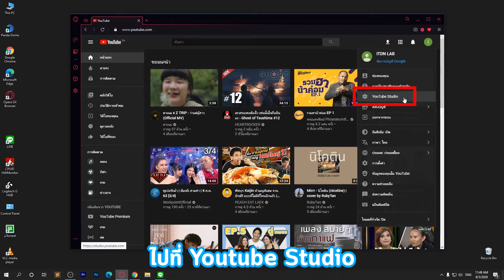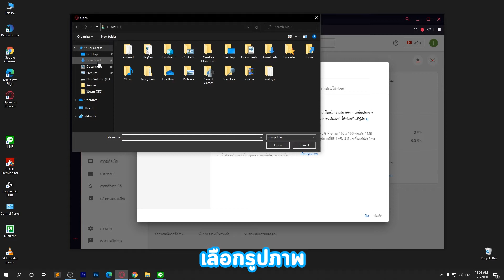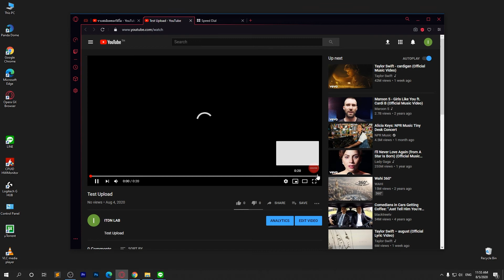วิธีเพิ่มปุ่มติดตาม (Subscribe) บนคลิปให้กับช่อง Youtube ง่ายๆ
วิธีเพิ่มปุ่มติดตาม (Subscribe) บนคลิปให้กับช่อง Youtube  ง่ายๆ  เป็นอีกหนึ่งช่องทางให้ผู้อื่นกดติดตามช่องของเราง่ายๆ

โดยรูปที่จะมาใส่แนะนำว่า
- ไฟล์ Png หรือ GIF
- Size : 150x150px
- มีขนาดไฟล์ไม่เกิน 1MB
- พื้นหลังควรโปร่งแสง